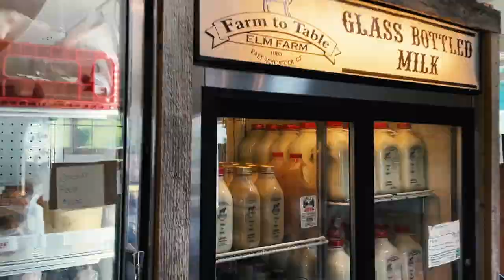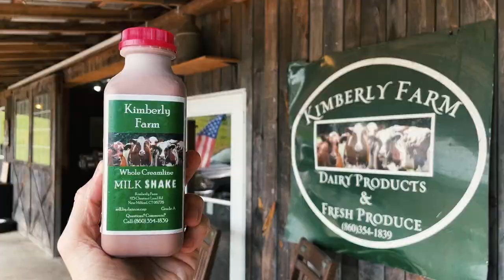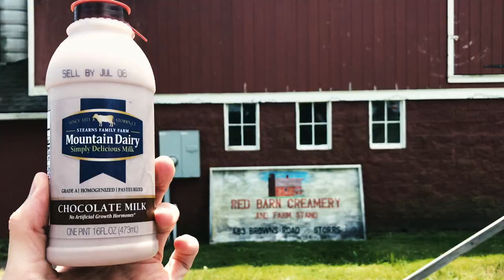Connecticut Chocolate Milk: The Official Trailer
Chocolate Milk Reviews |

An aggressive (but civilized) run through the dairy destination state of Connecticut yields a comprehensive review of its chocolate milk several years in the making. From initial visit in 2019 to summer of 2022-- I daresay we tried them all, and here is a 2-minute trailer for what you might expect to see in the longer-form detailed video reviews on the immediate horizon. Yes my pancreas is still in recovery mode.

| Chocolate Milk Reviews